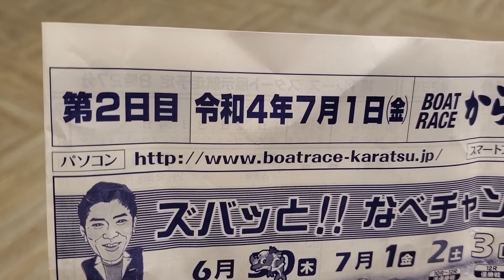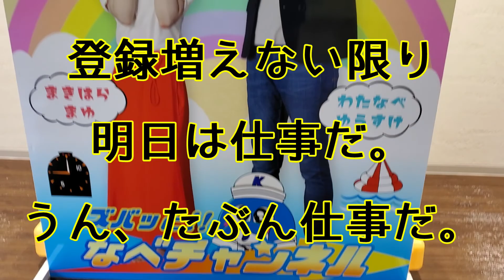峰竜太の復帰戦、２日目！現地動画アリ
峰くんの復帰戦、まさかの２日連続で行ってみました！
見てもらえてよかったですが、音量などまだまだヘタな点が多いです。
少しずつ改善して見やすい動画を作っていくので、ぜひ登録よろしくお願いします。
峰くんを見終わったらデータに戻ります、きっと。